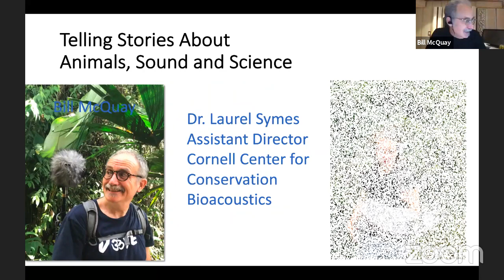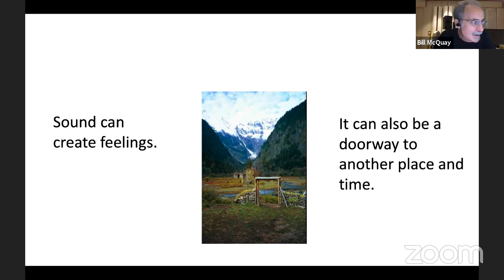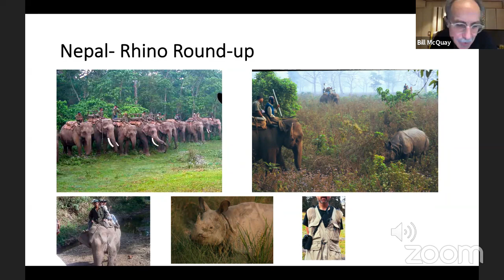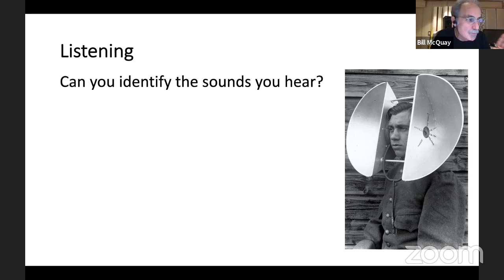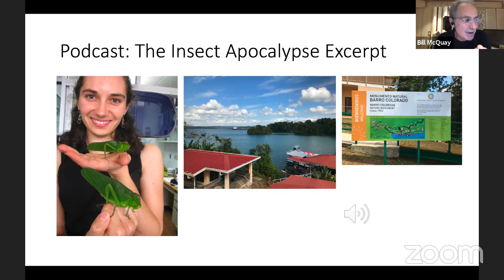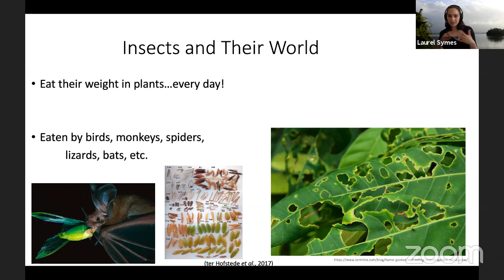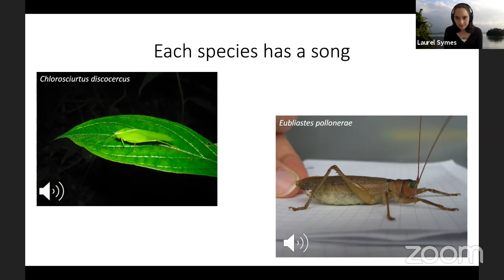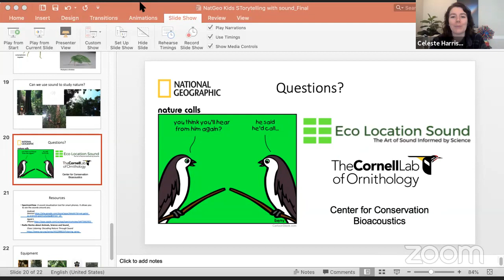Explorer Classroom | Sound-Based Storytelling with Bill McQuay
Bill McQuay is the owner and operator of Eco Location Sound, a company that specializes in sound-based storytelling with a particular emphasis on scientific exploration and natural history. Learn more about sound-based storytelling, and how natural sounds can enhance a story.

Explorer Classroom is for everyone! We developed a guide for you and your family to get the most out of Explorer Classroom events!